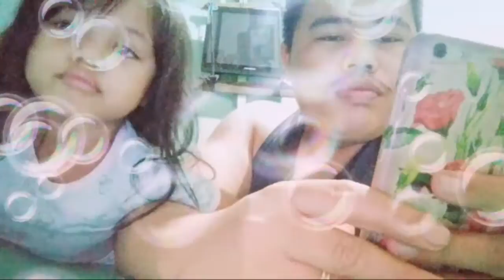Highlight 38:08 - 43:08 from Live Muna Tayo Fist Live Po Mga Idol